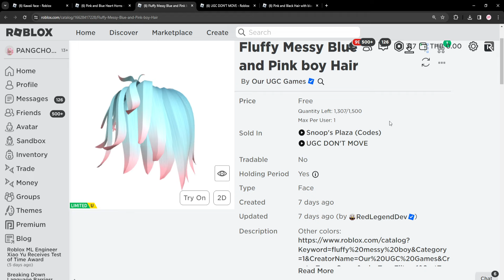ROBLOX FREE ITEM | 📌ด่วน สอนรับของฟรี " หน้าตาผู้หญิง / ทรงผมชายหญิง /เขาสีชมพู " ของมันต้องมี !!